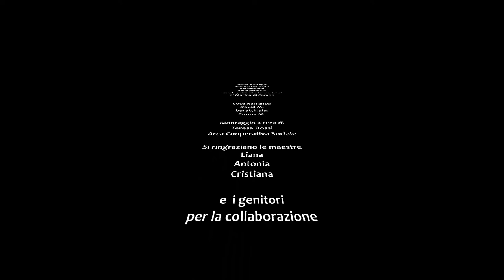La Principessa e l'Indiano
Ideato e prodotto dagli alunni della classe prima A della scuola primaria Teseo Tesei di Marina di Campo